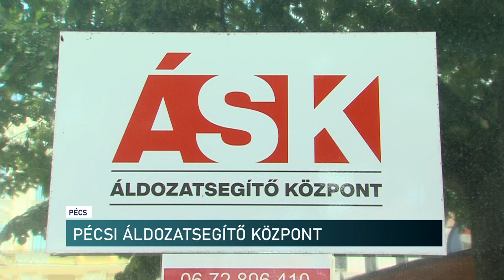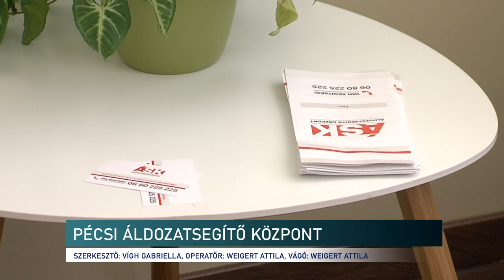Áldozatsegítő központ Pécsen a bajbajutottakért - 2025-re minden megyeszékhelyen lesz ilyen központ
Kiemelt kormányzati cél, hogy az áldozatsegítő rendszer minél közelebb kerüljön a bajbajutottakhoz. Ezért 2025-ig komplex áldozatsegítő központ létesül minden megyeszékhelyen. Pécsen már több éve sikeresen működik a szervezet, mely fogadni tudja a bűncselekmény következtében áldozattá vált segítségkérő, tájékozódó ügyfeleket.